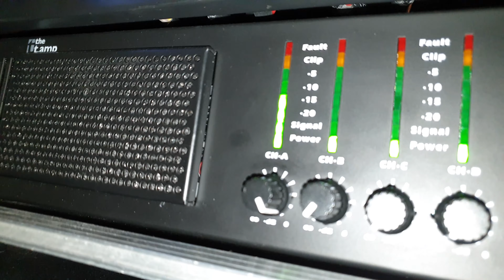Massive GTX84 8inch woofer!!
Yooo Tof dat je kijkt naar deze video!
Ik ben Timmetjuh070, gek op audio apparatuur en heel toevallig vind ik het ook leuk om video's te maken!